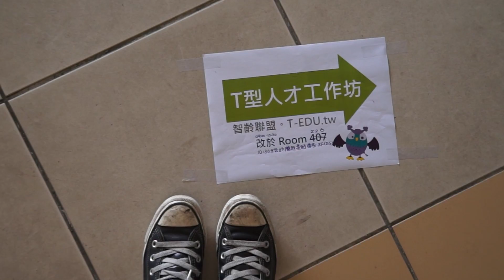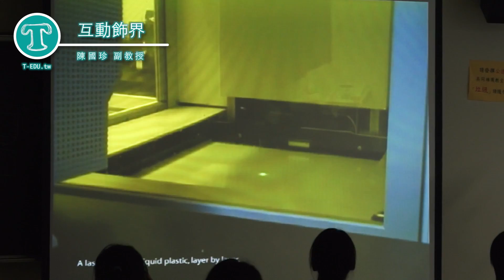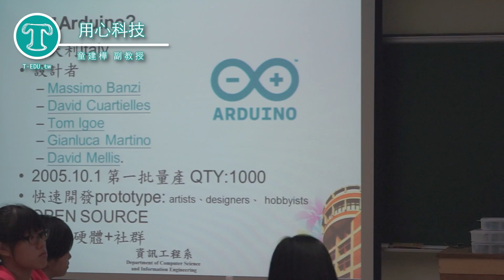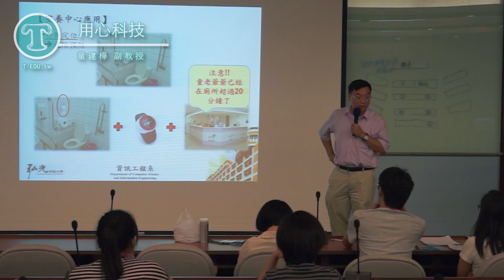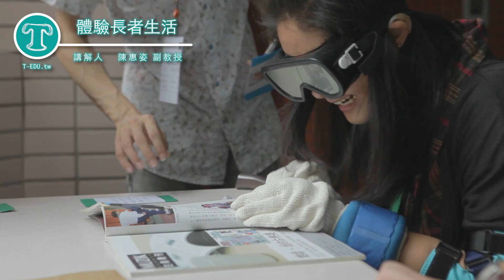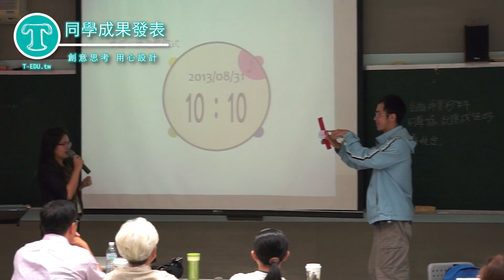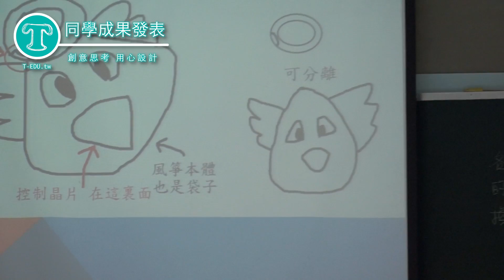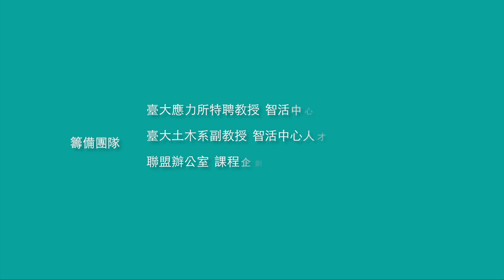T型人才工作坊-「用心科技×互動飾界」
硬梆梆的Arduino遇到活跳跳的Design Thinking，會迸出哪些火花？我們將由科技與人性關懷出發，透過長期耕耘於銀髮科技的童建樺老師與珠寶設計達人陳國珍老師，共同帶領學員們由老化體驗，使用者訪談，與在遊戲過程中玩設計等方式，以跨領域思考，替高齡者設計出想像不到的新體驗！